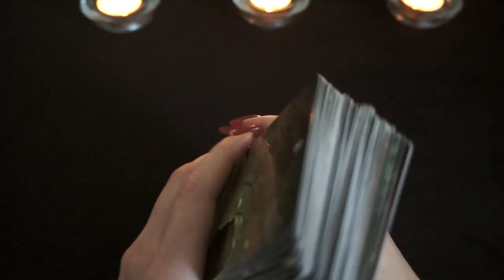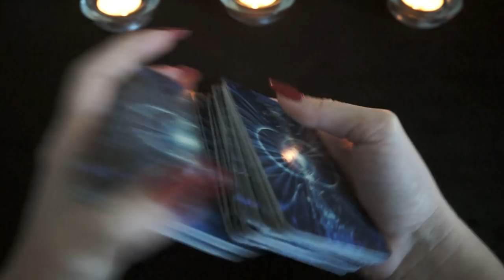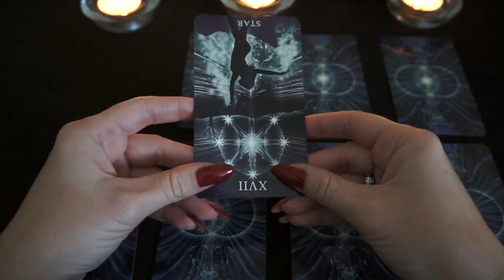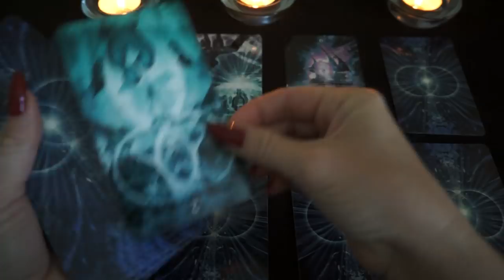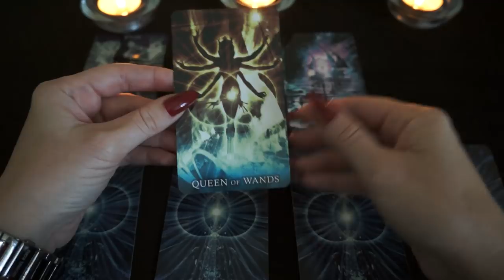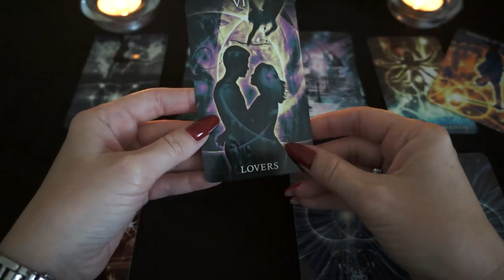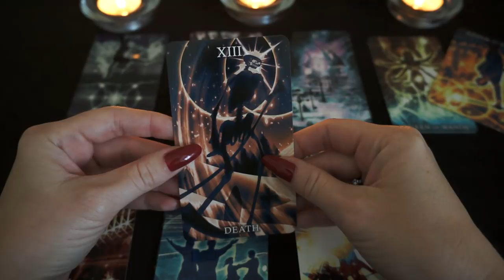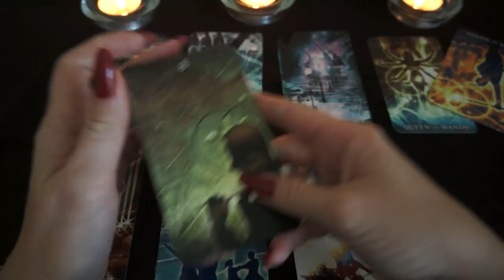"Сценарий развития задуманной ситуации"